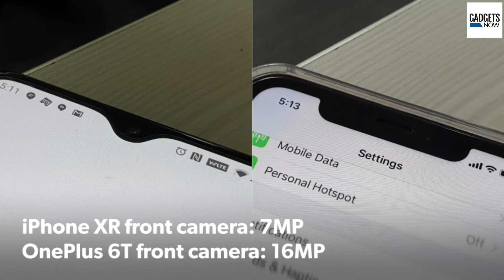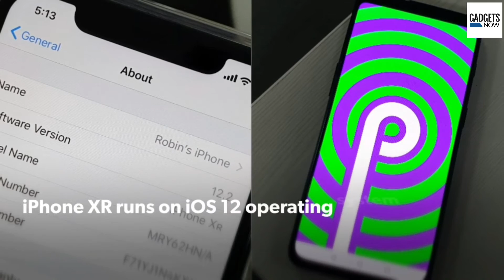iPhone XR and Oneplus 6T available at discount: Specifications and all you need to know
OnePlus has already confirmed the launch date of its upcoming smartphones. The company is set to launch OnePlus 7 and OnePlus 7 Pro on May 14. With the new OnePlus smartphones set to hit shelves soon, the company’s current-generation device OnePlus 6T is available at discount. In another offer, Apple has announced limited-time price cut for its most-affordable new iPhone, iPhone XR.

 Here’s a look at the offers available on the both the smartphones as well as their spec-sheet

Apple iPhone XR Key Features:
Display: 6.1 inch (diagonal) all‑screen LCD Multi‑Touch Display
Processor: A12 Bionic chip Next-generation Neural Engine Hexa Core Processor
Storage: 64GB/ 128GB/256GB
OS: iOS 12
Rear Camera: 12MP
Front Camera: 8MP

Oneplus 6T Key Features:
Display: 6.41 Inch Full HD+ Optic AMOLED Display
Processor: 2.8 GHz Qualcomm Snapdragon 845 Octa Core Processor
Storage: 128GB/256GB
RAM: 6GB/8GB/10GB (Mclaren Edition)
OS: Android v9.0 (Pie) OS
Rear Camera: 20MP + 16MP
Front Camera: 16MP
Battery: 3700 mAh Battery

Checkout the key differences of Apple iPhone XR with iPhone X, XS & XS Max

Checkout more from Oneplus here on Amazon